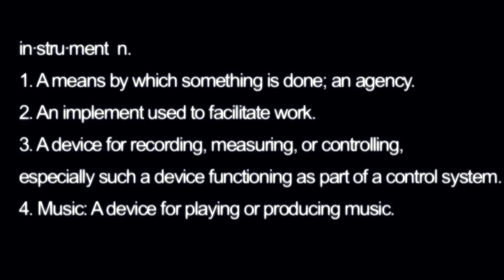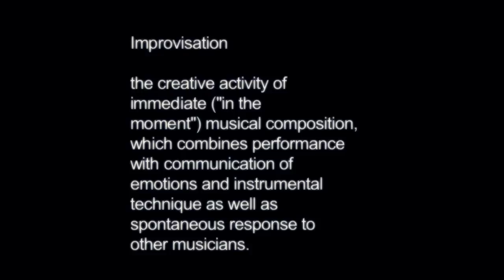The Art Of Noise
A short film made at Brighton's Colour Out Of Space festival during November 2013 discussing the kinds of instruments used and the nature of improvisation in Noise.